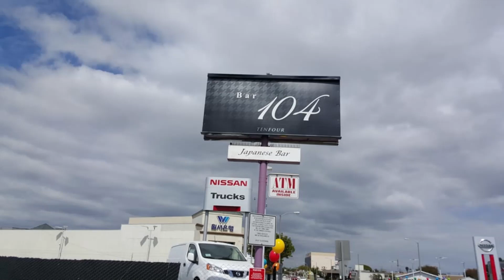NEW BAR 104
Lyrics:Morgan102Lead Vocals:Morgan102
Backup:Vocals:Morgan102